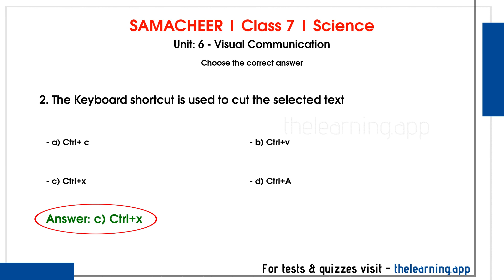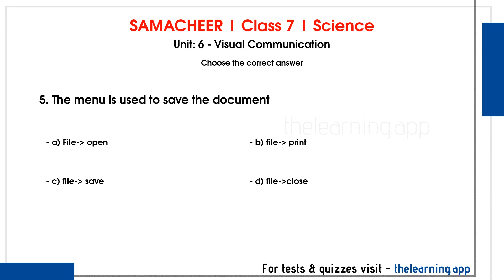Visual Communication | Unit 6 | Class 7 | Computer Science | Samacheer Kalvi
Visual Communication Book Back Questions & Answers, Exercises, Solutions, Tests, Quizzes, Videos and Podcasts for Class 7 | Visual Communication | Unit 6 | Computer Science | Science | Samacheer Kalvi - English Medium

7th Standard Samacheer Kalvi Computer Science New Book Back Questions & Answers

00:00 Introduction
00:12 Choose the correct answer

1. Which is the example for an Wimation ?

2. Who uses the Photoshop software more ?

3. Which option is used in the Microsoft Photostory to upload the photos?

4. Which technology shows the computerdrawn pictures as real picture.

5. Which technology uses pixels to create pictures

6. Which software is used to create symbols

7. Animations

8. Raster

9. Vector

10. Virtual Reality

11. Video Story